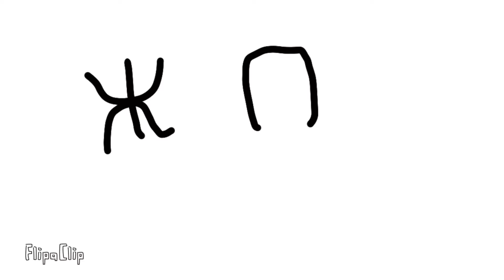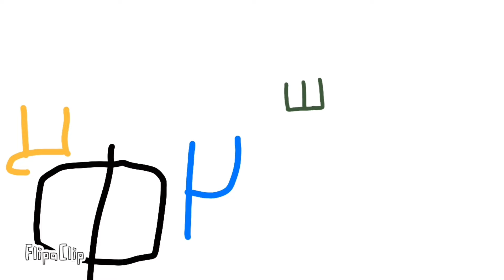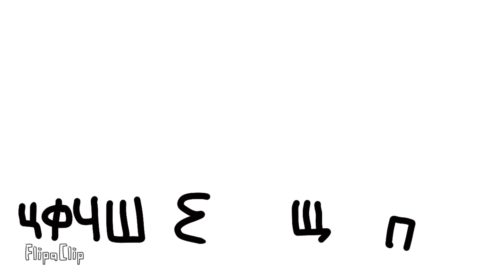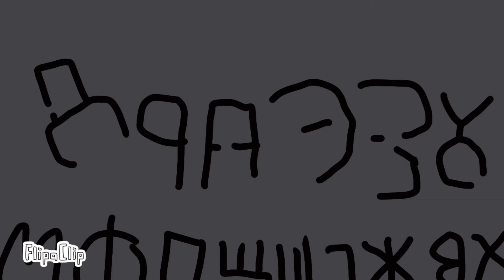Early Cyrillic alphabet lore full series